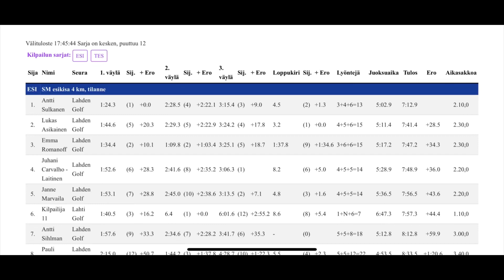Speedgolf SM-viikko 2023 Lahden golf harjoituskilpailu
2023 SM-viikon speedgolfin harjoituskilpailu, itselle tuli lyöntejä paljon ja jälkiviisasteluna mailavalinta (rauta seiska) oli liian pitkä ja tiitikkuja ei kannata käyttää mutta osaajat osaa sillä Sulkanen pelasi kentän kaksi yli, juoksi parhaan ajan ja päihitti kaikki ⛳️